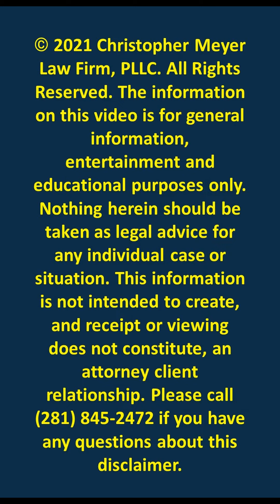Intimidation: Suddenly Displaying Firearms During a Divorce. Texas Domestic Violence explains.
Bottom Line Up Front: A gun should not be used as a tool of intimidation within families.

This video is about a specific type of intimidation. It's when one spouse decides to suddenly display their firearms during the divorce or custody matter.

Many Texans own firearms. It's just a fact of life in Texas as well as a constitutionally protected right.

However, many Texans don't always use their firearms. For many, the gun is locked up in a box somewhere. Yet, if a spouse is suddenly displaying their firearms during the divorce or custody process, this action could be interpreted as a form of intimidation.

Intimidation is a type of domestic abuse found on the Power and Control Wheel. You will be able to view and download a complimentary copy of the Power and Control Wheel.

Intimidation is not something anyone should be subjected to!

My name is Christopher Meyer, and I am a domestic violence and high conflict divorce lawyer for the Houston area. I take great pride in giving victims their power back and fighting the good fight for those who can't fight! Thank you very much!

Nothing herein should be taken as legal advice for any individual case or situation This information is not intended to create, and receipt or viewing does not constitute, an attorney client relationship.